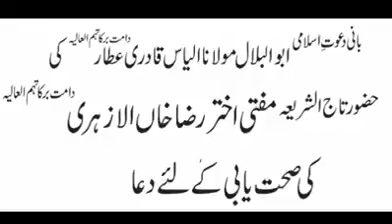امیر اہلیست الیاس عطار قادری کی تاج الشریعہ مفتی اختر رضا الازہری کی صحت یابی کےلئے دعا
امیر اہلیست الیاس عطار قادری رضوی دامت برکاتہم العالیہ کی
حضور تاج الشریعہ مفتی اختر رضا الازہری دامت برکاتہم العالیہ
کی صحت یابی کے لیے دعا۔۔۔
Ameer e Ahl e Sunnat prays for health of Taj us Shariyah Mufti Akhtar Raza Al Azhari